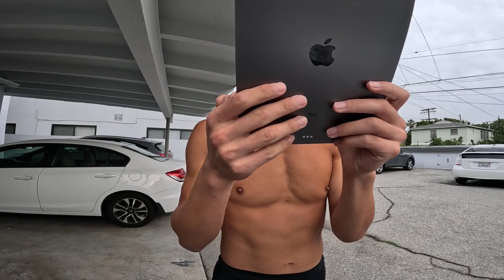ERIC KIM WEIGHT LIFTING 1